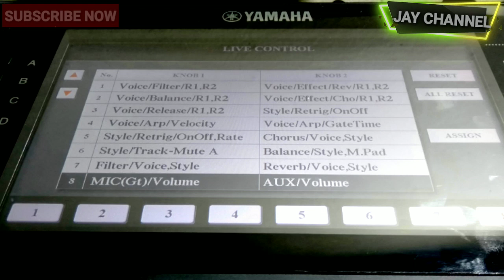Ke 8 Fungsi LIVE CONTROL Yamaha Psr ini Bakal Buat Kamu Serasa Musisi Profesional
Dengan Menu atau Potensio Live Control ini, kamu bisa serasa main DJ suugguhan dengan mengatur fi bagian tombol Assign nya.
     Yang pasti kamu tak akan bosan mengutak atik bagian menu atau part yang ini. Dalam Keyboard Yamaha masih banyak tombol rahasia atau tombol yang jarang sekali digunakan atau sering diabaikan, termasuk tombol live control ini sakah satunya.
      Silahkan tonton videonya dan simak penjelasannya agar tak gagal faham.
      Bagi teman teman yang baru singgah, silahkan cek cek dulu video di channel ini, mungkin ada yang bermanfaat buat kamu.
    Jika ada yang bisa saya bantu, silahkan hubungi saya di kontak,
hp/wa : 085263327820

Lengkapi kebutuhan Perlengkapan Musik, gadget dan Sound System anda dengan barang yang recomended di toko terpercaya, cek disini;